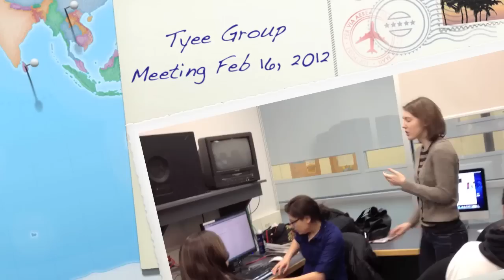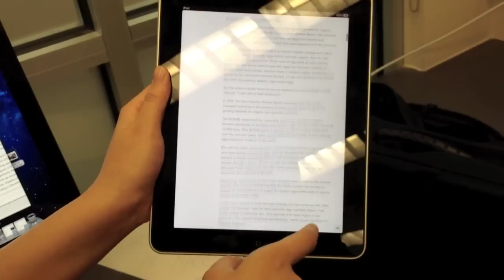Tyee Group Meeting Feb.16/2012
In their ongoing effort to convert the content from the news website Tyee.com into tablet form, today's Tyee group meeting involved assigning tasks to individual members. The conversation was mostly about aesthetic considerations and role designation-Creating a stylebook, making video trailers for the book, and deciding what type of audio/visuals would best accompany the articles.
In video: Chloe Berge, Zara Mcalister, Nida Siddiqui, Doris Wang, Ariana Wardak, Gillian Wheatley, Nanette Van Doorn and Wayne MacPhail
Location: North Campus Building, University of Western Ontario, London, Ontario, Canada
This is part of a series documenting the University of Western Ontario's online journalism class of 2012.
To learn more about this project please visit: westernjournalism.wordpress.com